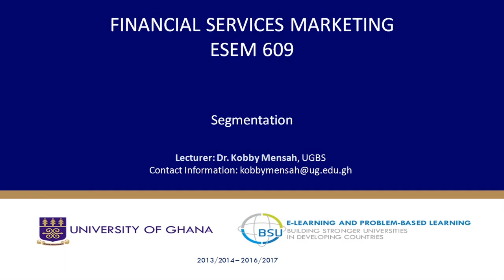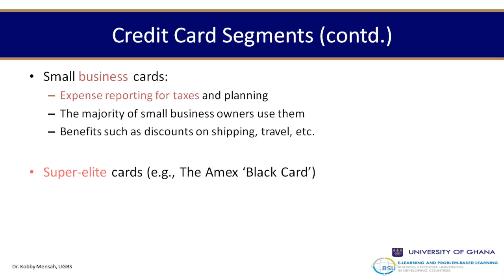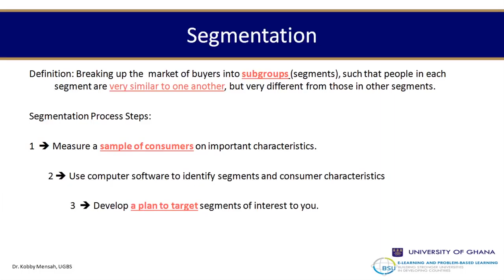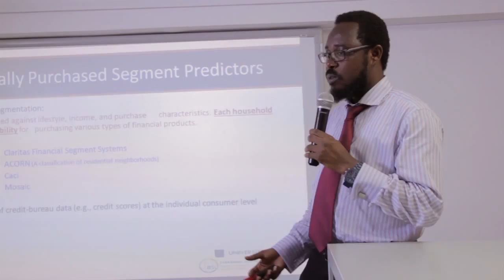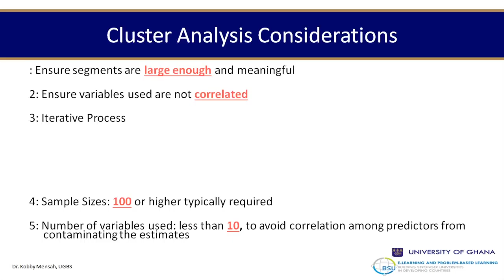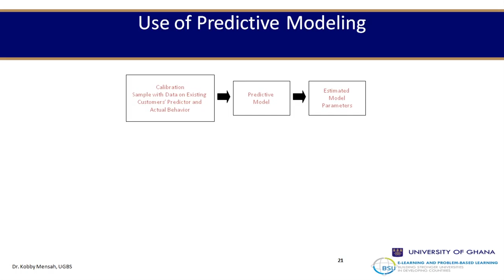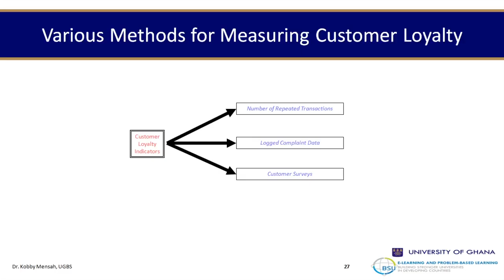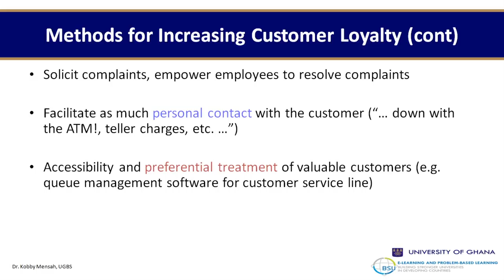Financial Services Marketing S8 - New Product Introduction in Financial Services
Financial services markets are constantly changing due to the introduction of products and services, designed to meet the needs of specific segments of the market. The new product development process in financial services is considerably different from product development practices in other services or goods markets due to the relative ease by which innovation can be achieved. In financial services, new products can be introduced to the marketplace through minor modifications of existing service attributes or the introduction of new attributes, often with little or no need for leapfrogging technologies.

The BSU E-learning and Problem-based Learning Programme seeks to strengthen the capacity of South Universities including University of Ghana in the using of e-learning and problem-based learning approach for teaching and learning in UG. This video-lecture is developed under this initiative to enhance learning activities in the classroom and beyond.